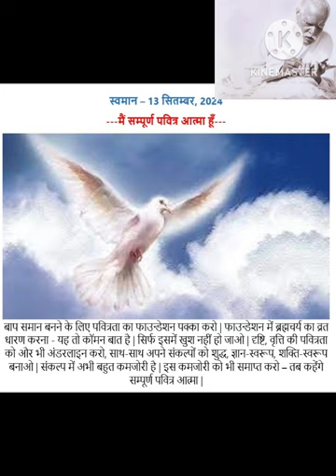आज_के परमात्म_वरदान बहुत ही सुन्दर